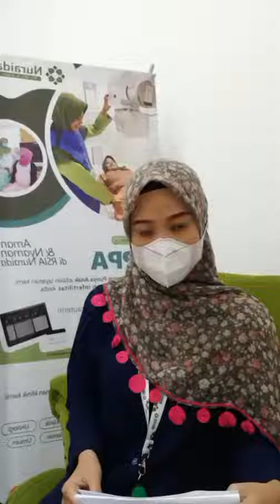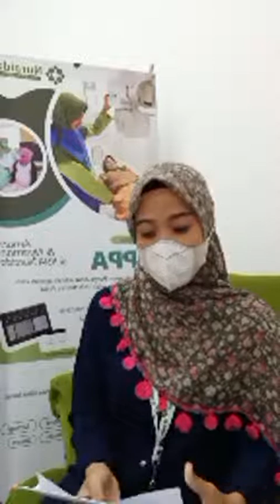TANDA AWAL KEHAMILAN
Assalamualaikum warohmatulohi wabarokatu, hallo ayah bunda.

Ayah bunda pasti ada yang belum paham betul tentang Tanda Awal Kehamilan.

// Nuraida Health Education Program //

Pembicara : dr. Khansa Qonitah (Dokter Umum RSIA Nuraida)